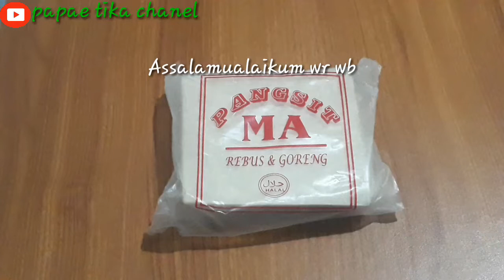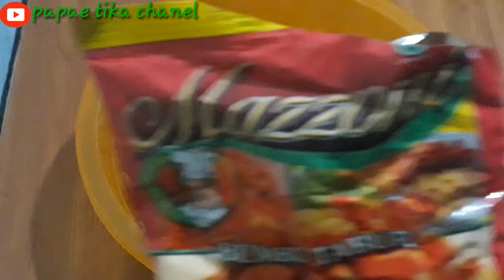modal 5.000an bikin cemilan murah meriah melimpah || bisa juga buat ide bisnis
jumpa lagi di papae tika chanel
kali ini berbagi ide cemilan murah meriah hasil melimpah
bahan cuma 1 bahan
kulit pangsit harga 5.000 di potong kecil kecil
dan hasilnya sampe sebaskom..

cara buatnya sudah dijelaskan di video..
dukung chanel ini dengan
koment
supaya bisa berkembang
terima kasih sudah menontonya